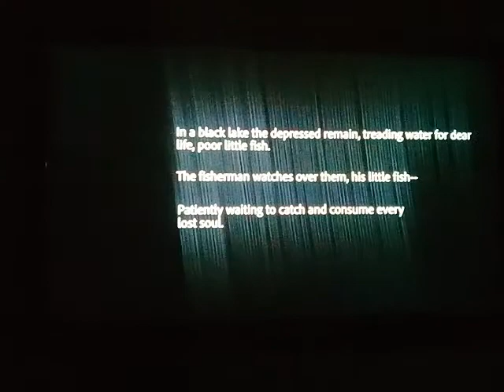The fisherman- scary story